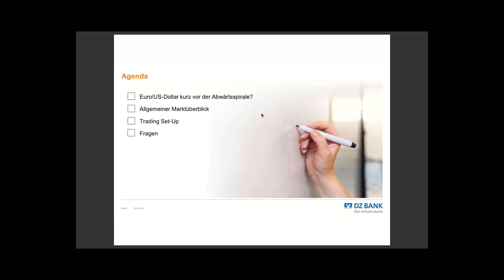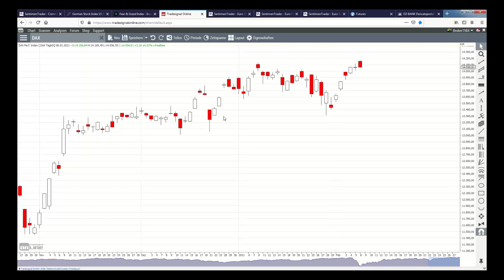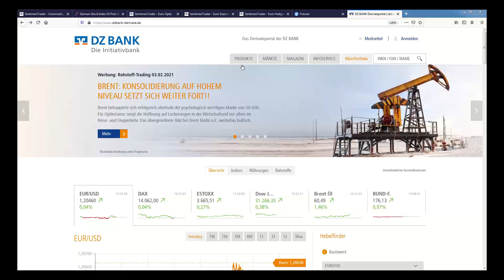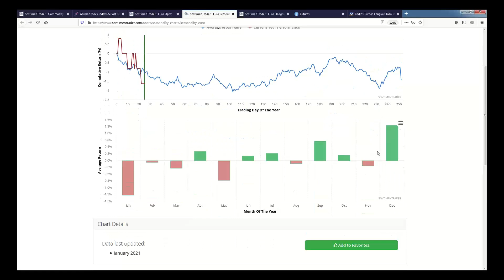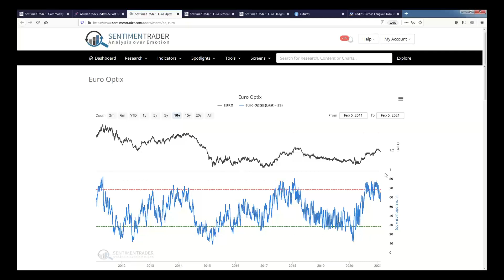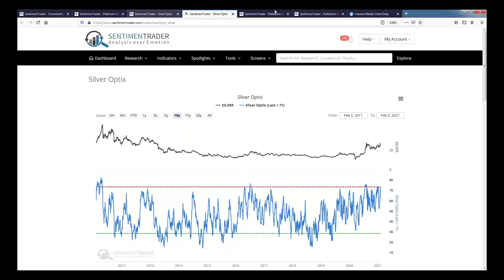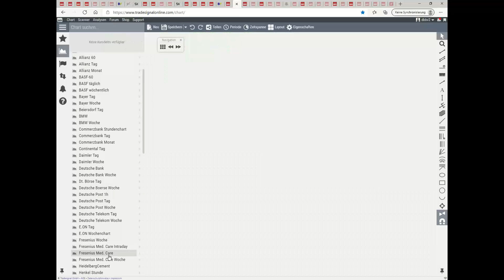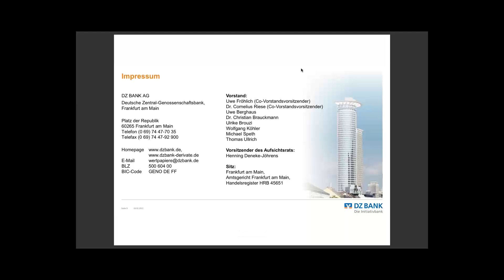Euro/US-Dollar kurz vor der Abwärtsspirale?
Marktanalyse und Trading 2.0
So analysieren erfahrene Trader – denn Charttechnik alleine funktioniert nicht!

Statistische Auswertungen + COT-Daten (so bewegen sich die großen Marktteilnehmer im Markt) + Saisonalitäten + Sentiment (was kann man aus der öffentlichen Meinung ablesen?) + technische Analyse (verschiedene Zeitebenen; auf charttechnische Bestätigungen warten) + Passende Produkte = Gesamtbild